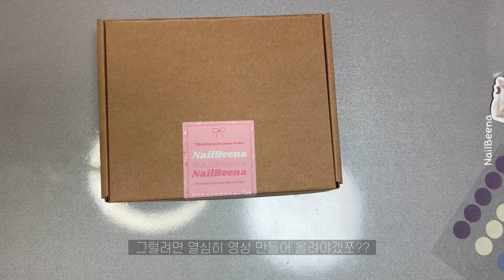2024년 새롭게 바뀐 수제네일팁 포장💞| Pack orders with me | 포장ASMR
[타임라인]
0:00 인트로
0:20 메탈릭 블랙 치크
04:24 마그넷 하트(반반)
07:45 물복숭아